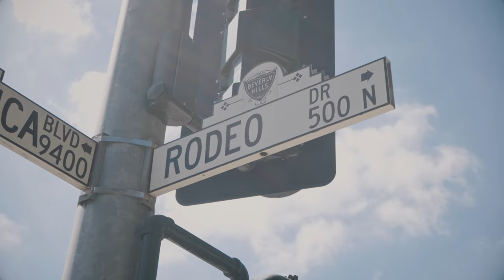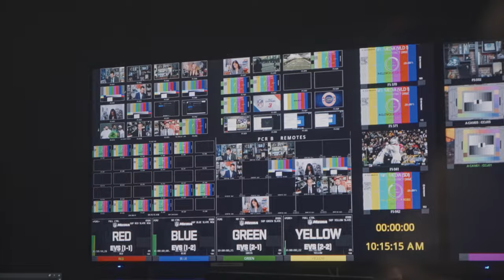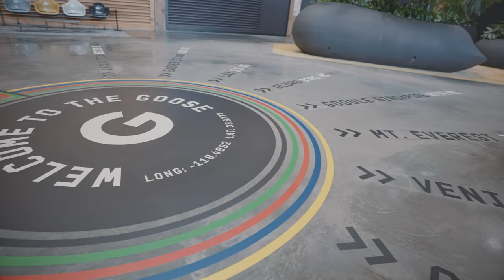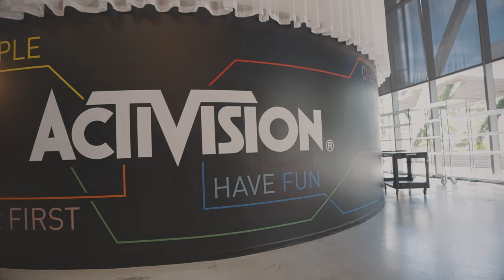GatorMade 2024 LA Business Break Recap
12 Scholar-Athletes
8 Corporate Visits
7 Days in LA
1 More reason why it’s great to be a Florida Gator